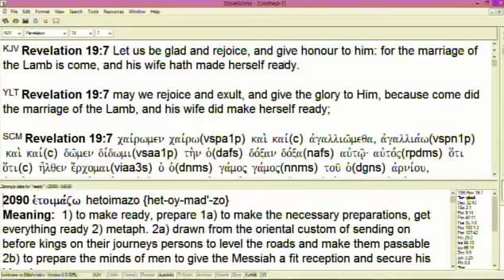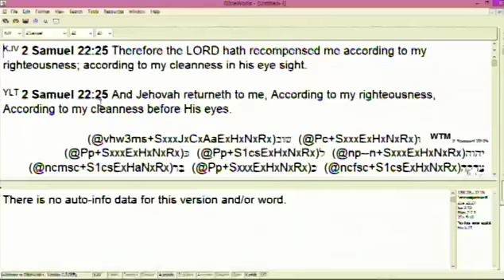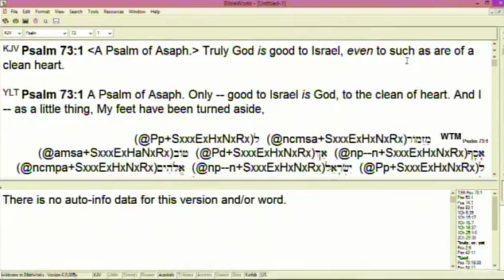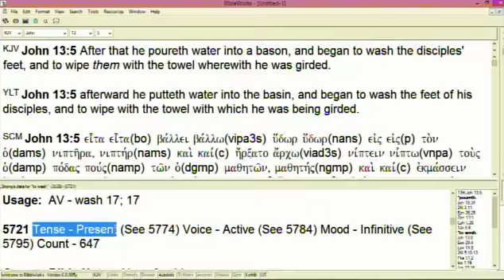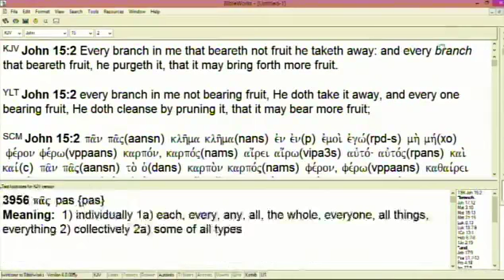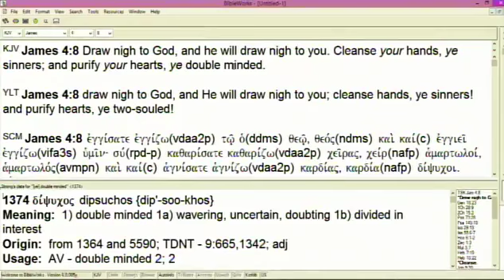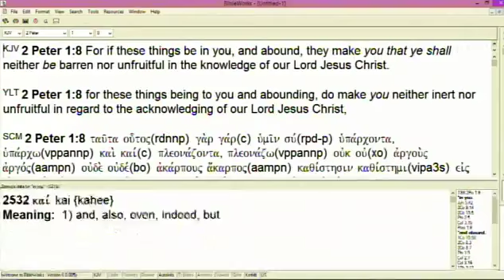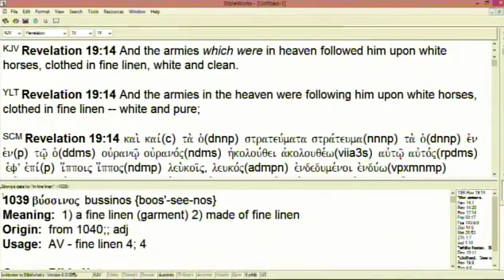#3 Cleanse Yourself & Become White To Be Clothed In Righteousness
A 5 part series. #3 Cleanse Yourself & Become White To Be Clothed In Righteousness. In-depth teaching on clothing yourself with more teaching on the necessity of cleansing yourself and become white as snow to be clothed in righteousness and ready for the marriage to the Lamb, Jesus Christ.